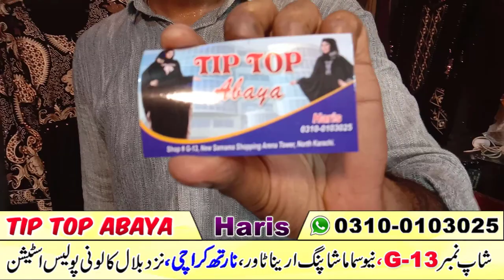Ladies Abaya and Burqa Wholesale | Latest Abaya designs 2021 | Jet Black Abaya | Burqa Design 2021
Hi Viewers, I have visited at Abaya Wholesale Market In Karachi "Tip Top Abaya House" In this Video i show you Ladies Abaya and Burqa Wholesale | Latest Abaya designs 2021 | Jet Black Abaya | Burqa Design 2021.

Dubai Queens Abaya Designs,
Latest Abaya Collection,
Stylish Ready to wear Abaya,
ladies garments wholesale market,
how to start business without money in pakistan,
DUBAI KE BURQA, Embroidery 3 Piece Lawn,
Dubai burqa,
Latest Abaya Collection 2021,
Fancy Abaya, Turkish Coat, Nida Fabric Abaya,
Latest Abaya & Hijab Karachi,
bedsheet wholesale market,
undergarments wholesale market,
wholesale market in pakistan lahore,
wholesale market in pakistan rawalpindi,
wholesale market in pakistan karachi,
best price wholesale market,
karachi bolton market wholesale,
abaya wholesale market in lahore,
lawn replica 2021 wholesale,
iqbal cloth market,
Clothing business idea at home,
Ladies Abaya and Burqa wholesale factory in cheap prices abaya and Burqa,
ladies shaal burqa & Abaya,